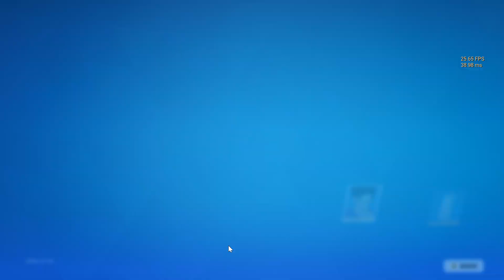my friend gifted me again thx. [its my favirate skin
video games for kids, just for kids, funny video games, let's play ! let's have fun!